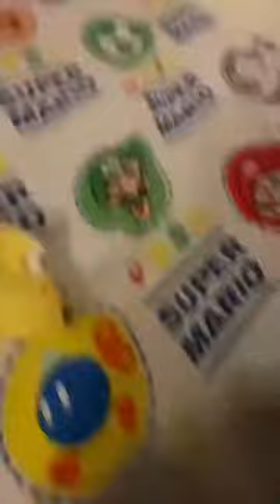The very first SpongeBob attic to turn it to SpongeBob SquarePants